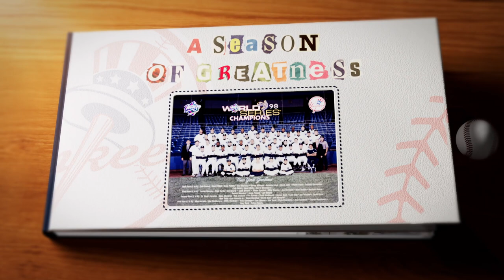1998: Andy Pettitte's 144 pitch complete game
In this snapshot from 'A Season of Greatness,' relive Andy Pettitte's 144 pitch complete game.